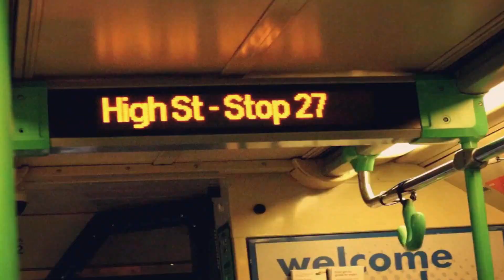Drive Through Covid Test Australia | Kerja di Australia, Hidup di Australia, Vlogger di Australia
Halo semuanya,
Welcome to Chandra Budiman YouTube Channel!
Aku saat ini tinggal di Melbourne, Australia.
Juni 2021, aku pengen berbagi cerita tentang hidup di Australia dan semua keseruannya. Jadi sudah dipastikan konten-kontennya sangat menarik :D.

Pitched Lyric Be Friends by